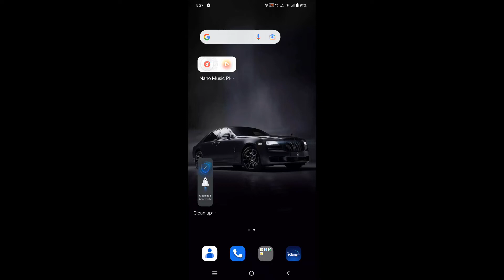How to set lock screen wallpaper in IQOO Z6, lock screen par wallpaper kasa set karte hain